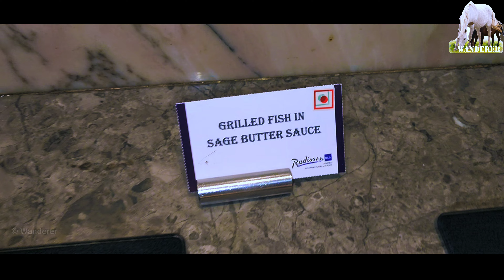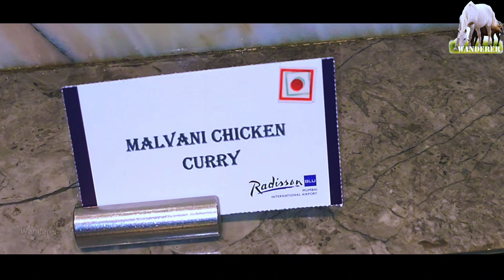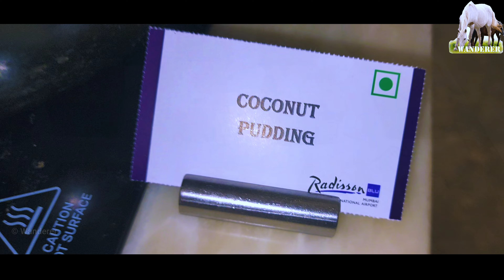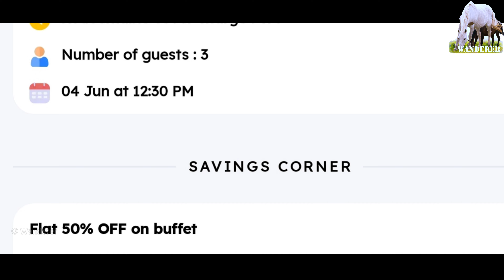Five Star Hotel Unlimited Buffet at HALF RATE | Radisson Blu Hotel Fiona Lavish Buffet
5 STAR HOTEL UNLIMITED BUFFET AT HALF RATE !!!

Yes, in this video, you get to know how you can get this FIVE STAR HOTEL Buffet for your entire family at HALF RATES.

Address:

Radisson Blu Mumbai International Airport,
Marol Maroshi Rd, near Metro Station Marol Naka, Bori Colony, Gamdevi, Marol, Andheri East, Mumbai, Maharashtra 400059

Beautiful quiet place with extraordinarily great hospitality 🥰
The managers and the staff kept asking us if we needed something ☺️🙏

We went there for Lunch buffet. The quality was too good. I didn’t have a complain about any food.
They had a lot of variety 😍

The ambience is classy and they have a good seating space outside as well.
Valet parking available.

Overall a great experience. Highly recommend going there with your family. You’ll surely have a great time there as the staff knows how to care good care 🥰